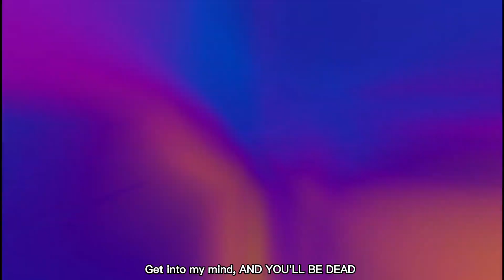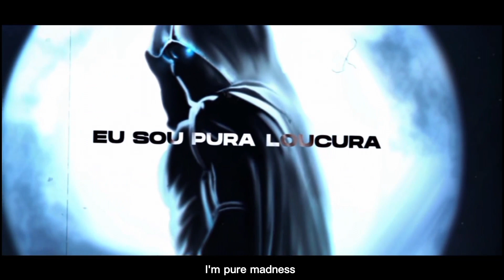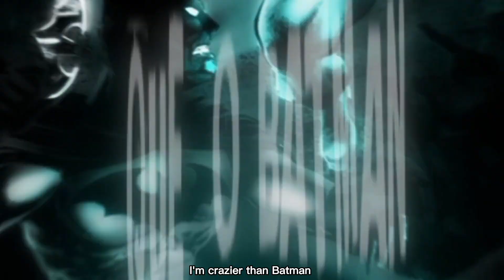Punhos de Konshu | Moon Knight (Marvel) | DKF [with subtitles]